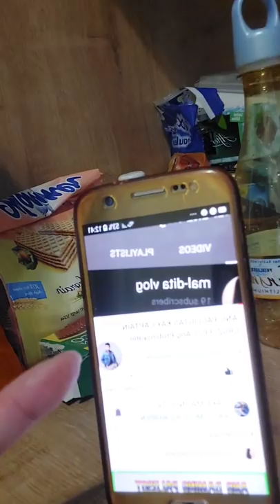magsubscribe na kyo Sa mal-dita vlog at Jake Magnus TV, para manalo ng Telephon or 10thousand Pesos